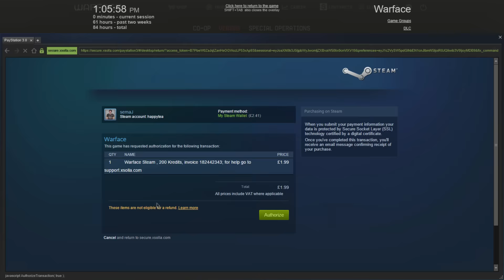RiP Miller Dreams :(((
Quick Video Since I got a new Game which I will be showing in a bit I guess. Tried and Got mad like usual because reasons.

|| Computer Specs ||

Potato CPU (AMD FX4130)
Potato Motherboard (GA-78LMT-USB3)
Kingston HyperX Fury Beast 8GB 1600Mhz
Corsair RM650
Corsair SPEC-01 Mid Tower Case
Cooler Master Seidon 120V

|| Peripherals ||

Roccat Lua Mouse
Razer Mousemat
Senheiser HD419
Blue Snowball Condenser Microphone
Stressball of the Earth
Samsung S22D300
Potato TV
Camera with a BAD Mic (Logitech something)

If you want to ADD me on Steam make sure
your name has Happytea so I know who you are